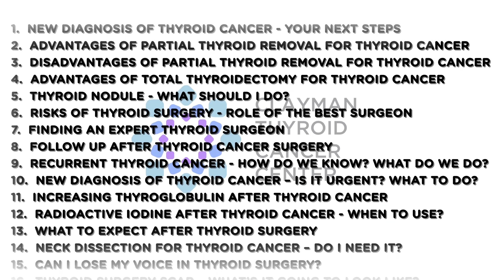Recurrent Thyroid Cancer - How Do We Know? What Do We Do?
In this thyroid cancer video, Dr. Clayman discusses the importance of choosing your surgeon and ultrasonographer to ensure your thyroid cancer is cured with your first surgery – and does not reappear years later. The importance of an experienced, knowledgeable thyroid cancer surgeon is key to curing you. As discussed in earlier videos in this thyroid cancer series, the knowledge of how thyroid cancer behaves and the observations of the thyroid cancer surgeon during surgery are critical to properly removing not just the thyroid, but potential involved lymph nodes that could contain cancer. Recurrence of thyroid cancer in the neck is usually not recurrence at all. Instead it is cancer that was present during the first operation that was not removed by the first surgeon and over time it grows and is detected. It is also possible that this “recurrent” thyroid cancer was present prior to the first cancer operation but was not detected by ultrasound or other scans. It is important to have an expert thyroid cancer evaluation done, which involves a high definition ultrasound and a CAT scan to determine the extent of the thyroid cancer for its complete removal. If this did not happen with your first operation you want the most experienced, expert surgeon for your next surgery. Do not make the same decisions again which brought you to have recurrent or persistent thyroid cancer.